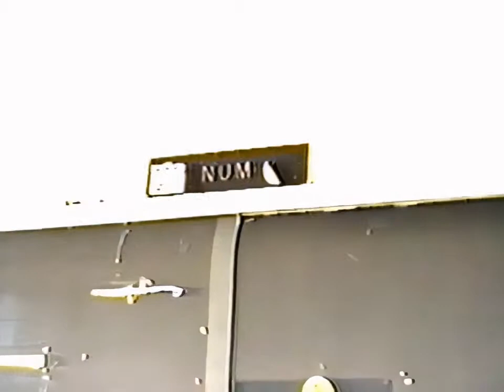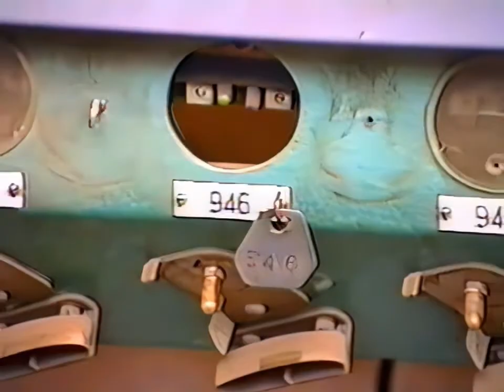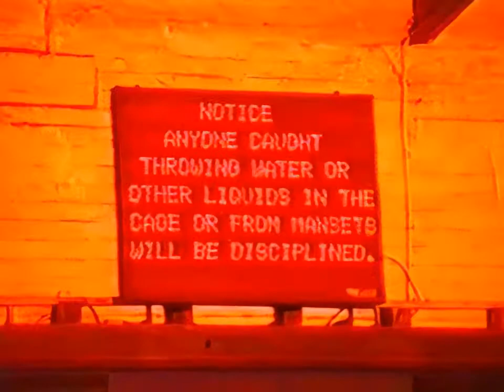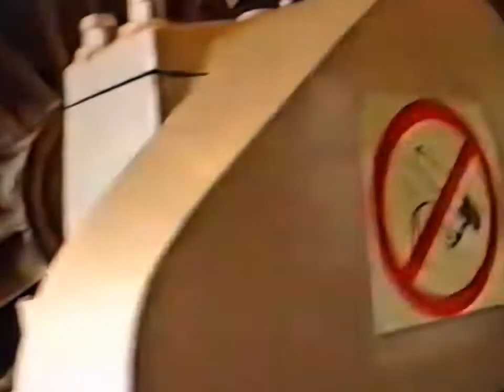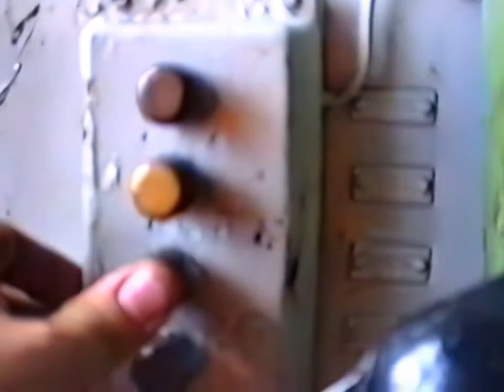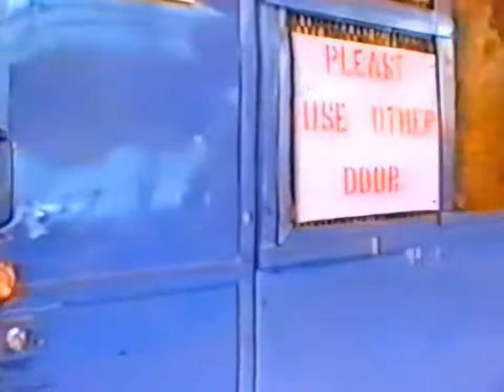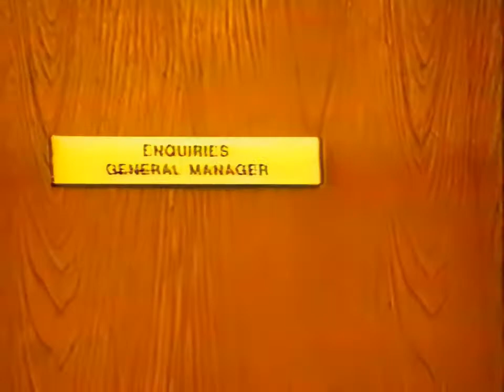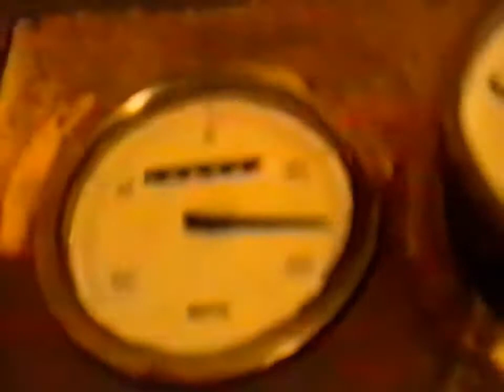Westoe Colliery, South Shields, The Final Days - 1992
Westoe colliery tour filmed by one of the miners while pit was mothballed and just before its final closure and demolition. This video was originally in VHS format and I have attempted to upscale and improve the footage, original footage is here: